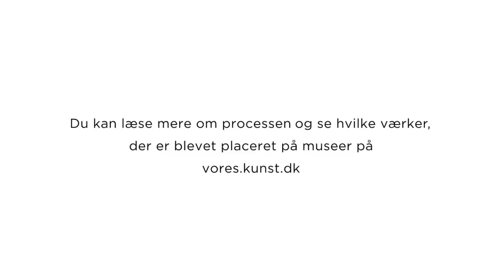Statens Kunstfond vejleder i musealbehandling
Statens Kunstfond indkøber hvert år værker af nogle af de bedste danske samtidskunstnere og kunsthåndværkere. Offentlige institutioner i hele landet kan søge om at låne værkerne. Ti år efter et kunstværk er blevet indkøbt vurderer statslige og statsanerkendte museer, om der er værker, som har en sådan værdi for den danske kulturarv, at de hører hjemme på et museum.